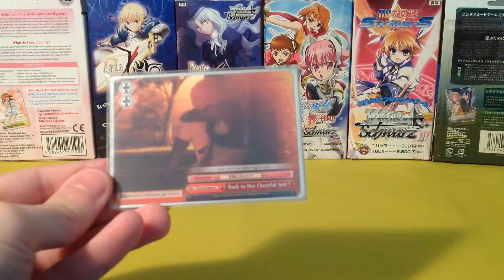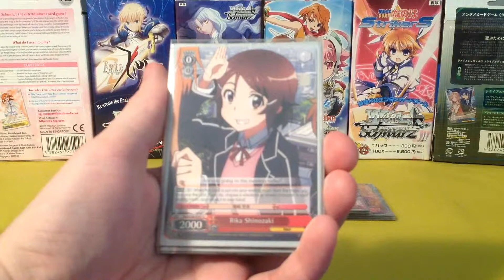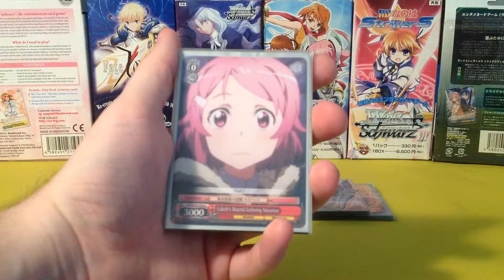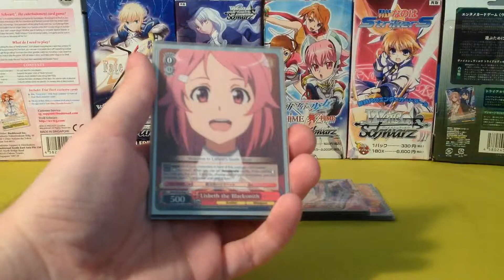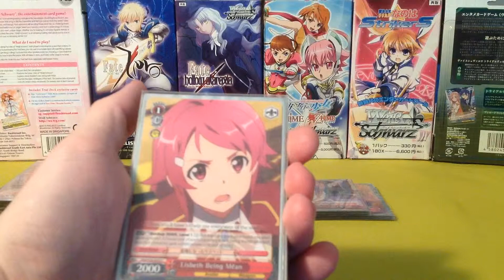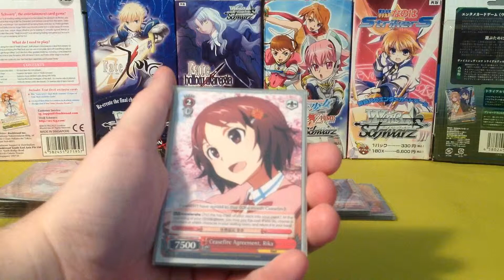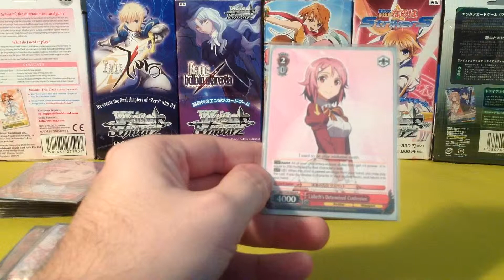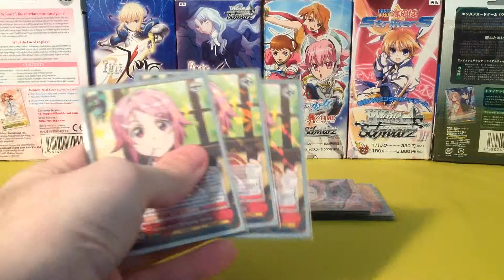Mune's Weiss Schwarz Sword Art Online SAO English Deck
This is my modified SAO deck (from my blue/red):

Climaxes:
Awakened Feelings x4
Back to Her Cheerful Self x4

Level 0 Characters:
Lisbeth the Blacksmith x4
Lisbeth's Material Gathering Adventure x4
Realization of Love, Lisbeth x4
Rika Shinozaki x4

Level 1 Characters:
Lisbeth Being Mean x4
Encouraging Lisbeth x4
Mace User, Lisbeth x4

Level 2 Characters:
Lisbeth's Determined Confession x1
Lisbeth's Gentle Warmth x3
Ceasefire Agreement, Rika x4
Lisbeth's Positive Smile x3

Level 3:
Lisbeth's Shining Smile x3